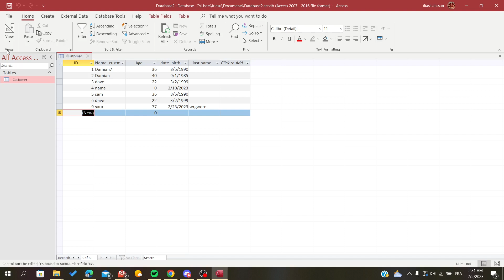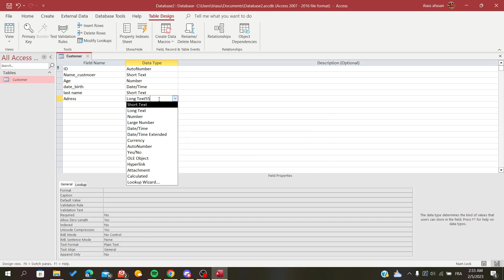How To Add A Column Microsoft Access Tutorial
Today we talk about add a column ms access,microsoft access,add a column